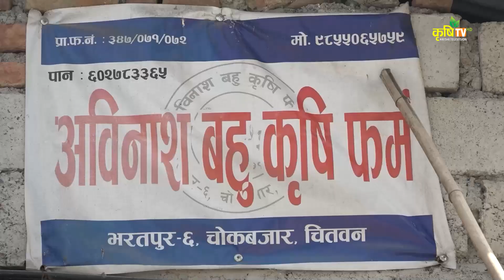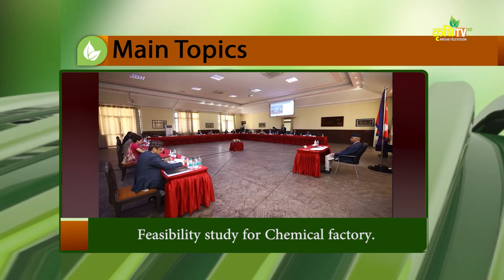Feasibility for Chemical Fertilizer to be conducted || Agriculture Affairs in Nepal